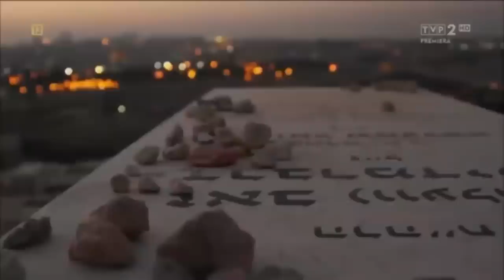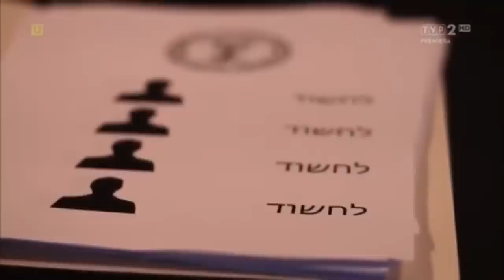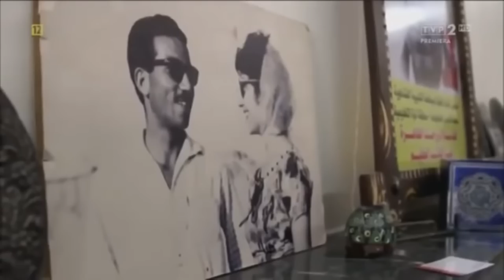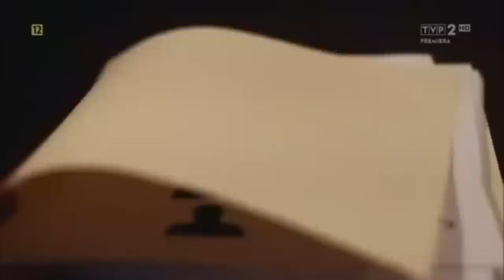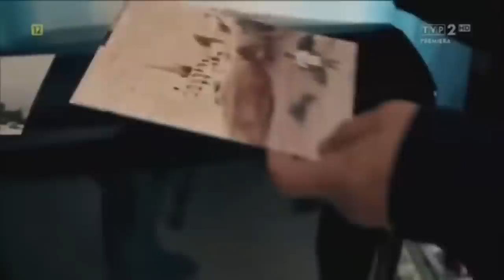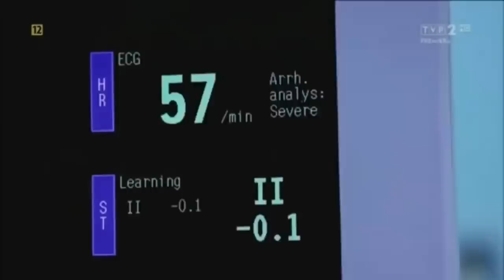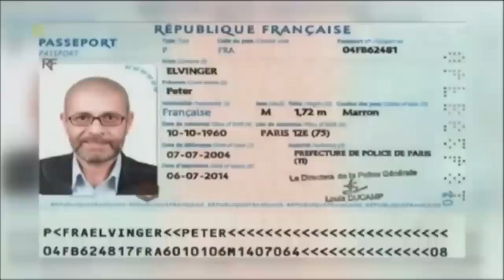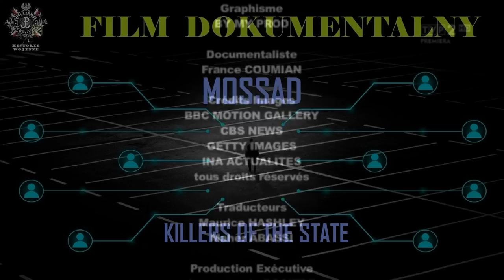TAJNE AKCJE MOSSADU (MOSSAD: KILLERS OF THE STATE) Film Dokumentalny, Historie Wojenne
Jednostka Mossadu o nazwie Kidon ma za zadanie zabijać wrogów Izraela. Działa na całym świecie i odpowiada tylko przed izraelskim premierem. W dokumencie byli agenci Kidonu opowiadają o spektakularnych akcjach, z których nie wszystkie zakończyły się tak, jak planowano. Film przedstawia techniki, które stosują służby specjalne, śledzi wybór celów i konsekwencje dyplomatyczne przeprowadzanych działań.

Mossad: Killers of the State, Francja 2013
Reżyseria: Laurent Richard, Jean-Baptiste Renaud
Czas trwania: 56 minut